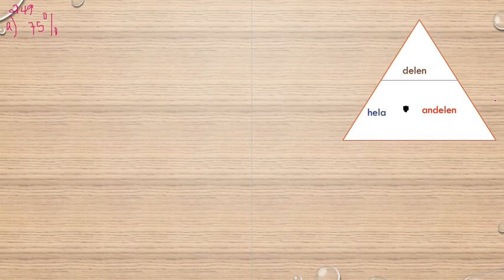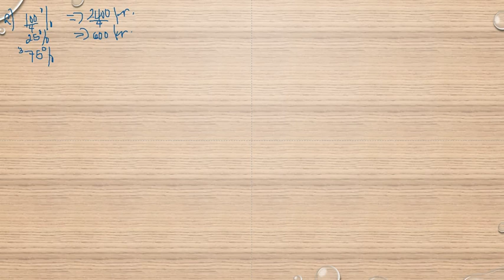Matematik 5000 Ma 1b Kapitel 2 Procent Procent utan miniräknare 2149